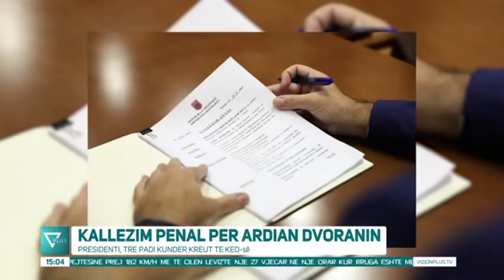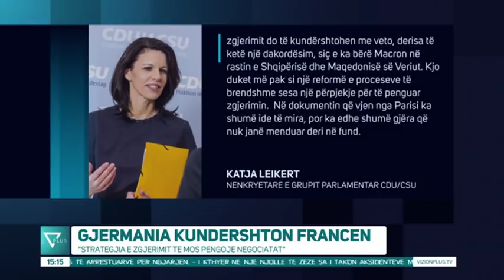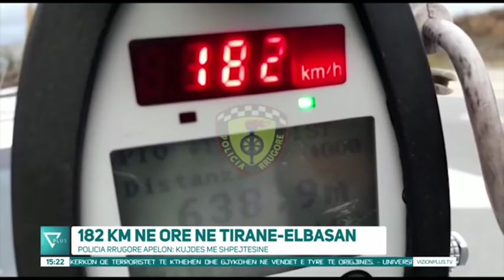News Edition in Albanian Language - 19 Nëntor 2019 - 15:00 - News, Lajme - Vizion Plus